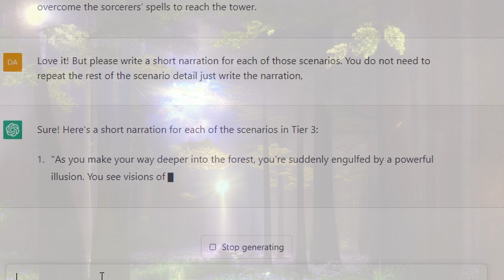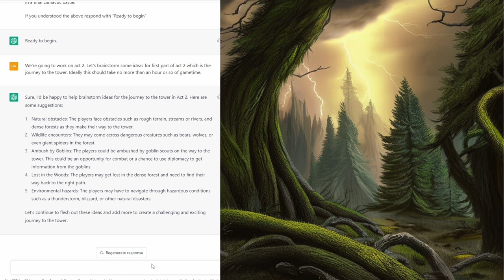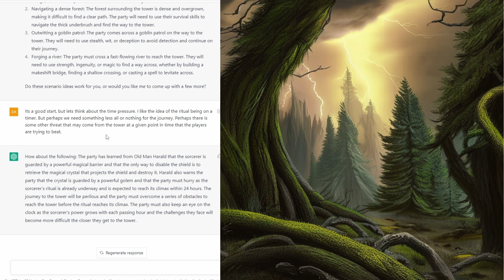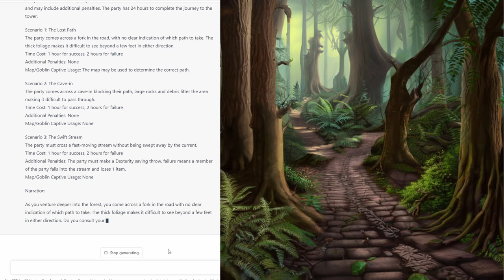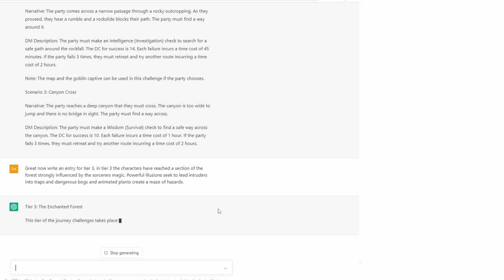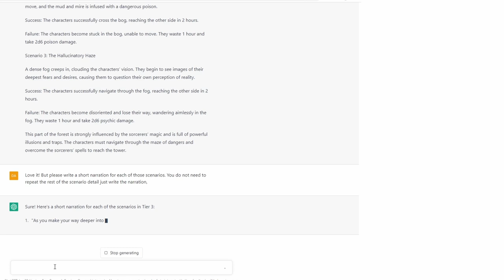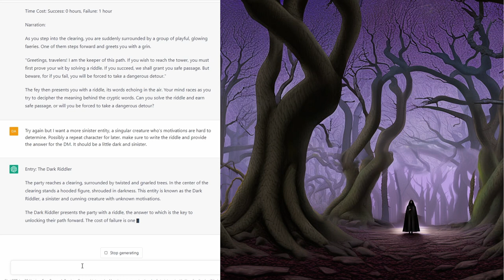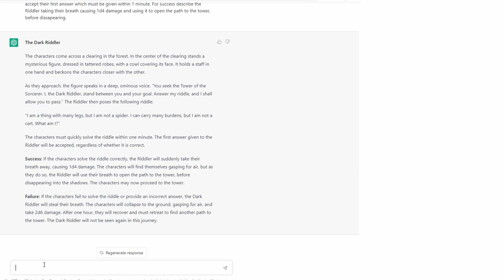ChatGPT writes a D&D Adventure module - Part 4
Using chatGPT AI from openAI as an aid to dungeon masters and game masters as a tool to help building adventures is amazing. Using chatGPT AI and Stable Diffusion image generation AI we continue to create a fully playable and complete adventure module for dungeons and dragons (or pathfinder) and Foundry VTT module.

In this fourth part we move into Act 2 and develop a fleshed out skill challenge system for navigating the forest beyond Willowdale in search of the Sorcerers Tower, and create an intriguing NPC with a wicked grin and a fondness for riddles.